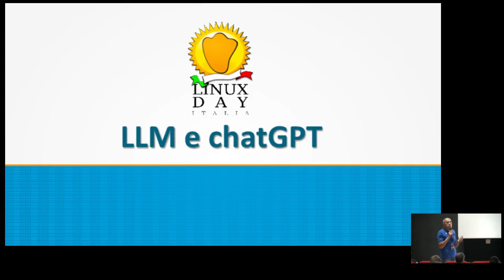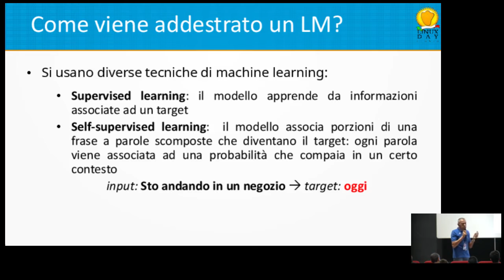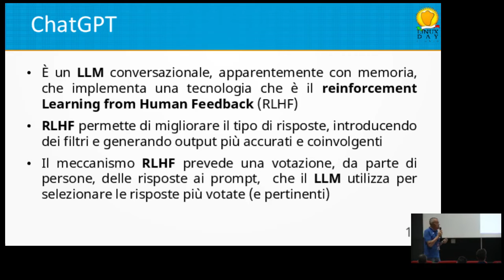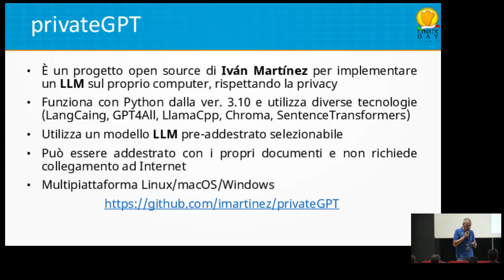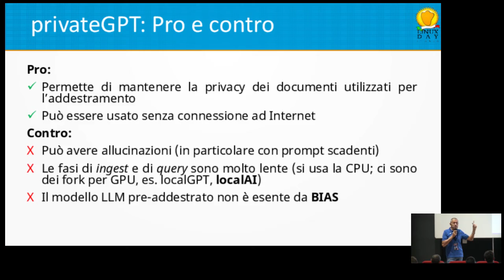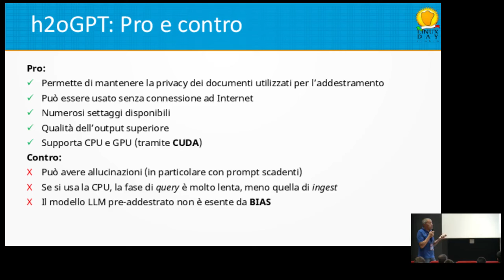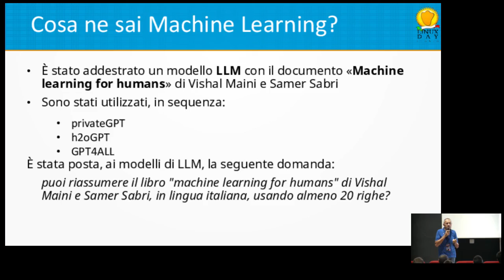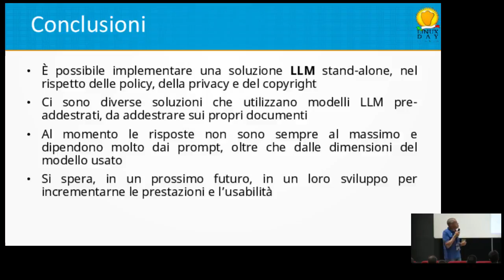[LINUX DAY 2023] IA generativa sulla propria intranet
Intervento dell'Ing. Francesco Alaimo al Linux Day 2023 organizzato da Free Circle al Cinema Vittorio De Seta di Palermo.

IA generativa sulla propria intranet.
ChatGPT è uno strumento molto potente, ma poco adatto in contesti dove è importante la privacy dei dati, le policy aziendali, il copyright.
In questi contesti sarebbe preferibile utilizzare un modello LLM di tipo locale. Questo è possibile grazie a diversi progetti open source, su Internet, che permettono di realizzare uno strumento che ha lo stesso funzionamento di ChatGPT, ma addestrato su dati forniti da noi, senza alcuna connessione ad Internet.

In questo intervento, dopo una breve introduzione ai LLM, in particolare ChatGPT, analizzeremo due strumenti open source, privateGPT e h2oGPT, analizzandone pregi e difetti, con un esempio di utilizzo.
Queste tecnologie, anche se ancora acerbe, godranno nel futuro di sempre maggiore attenzione perché coprono i casi d'uso dove ChatGPT è carente e, cosa non trascurabile, sono aperti al contribuito di tutti grazie all'adozione del modello open source.

Il Linux Day 2023 a Palermo è stato organizzato dall'associazione Free Circle, in collaborazione con Sparkle, Caine, NoScript, Tor, Free Software Foundation Europe, ConsulBIT, UDU Ingegneria, e UILPolizia.

Hanno patrocinato l'evento il Comune di Palermo, la Polizia di Stato, l'Università degli Studi di Palermo, e l'ordine degli Ingegneri di Palermo.

Sei una appassionato di tecnologia, Linux e di Open Source?